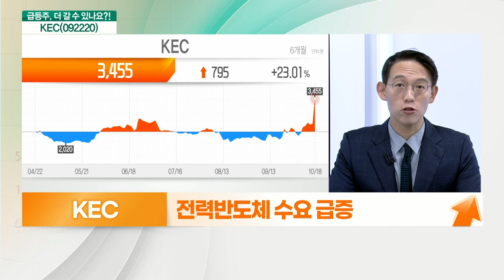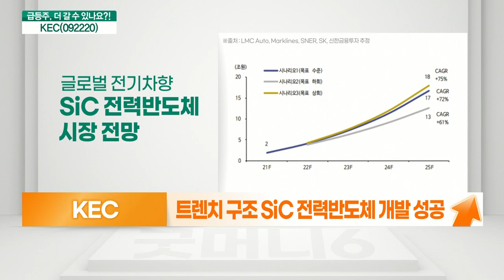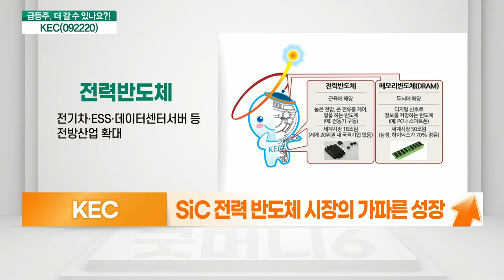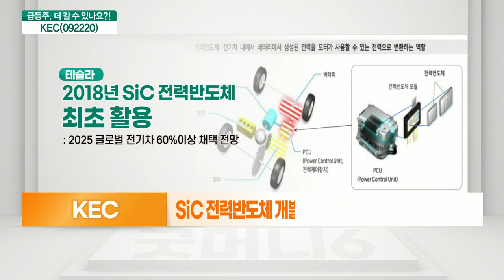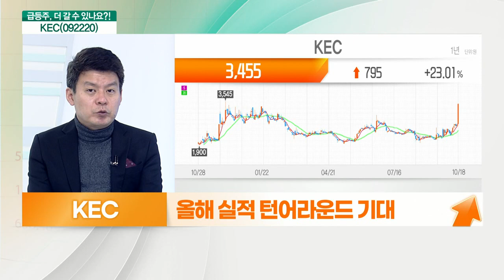KEC(092220)... SiC 전력반도체 시장 성장, 실적 턴어라운드_기대해도 괜찮아 (20211019)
KEC(092220) 더 간다
- 비메모리 전력반도체 주력
- 기존(Si) + 차세대(SiC) 모두 갖춘 업체
- SiC 전력반도체 개발로 전기차 시장 진입 기대
- 올해 실적 턴어라운드 기대

# KEC(092220) 더 간다
- SiC 반도체 부문에서 20% 이상 영업이익률 기대
- 전력반도체 수요 급증
- 트렌치 구조 SiC 전력반도체 개발 성공
- SiC 전력반도체 시장의 가파른 성장